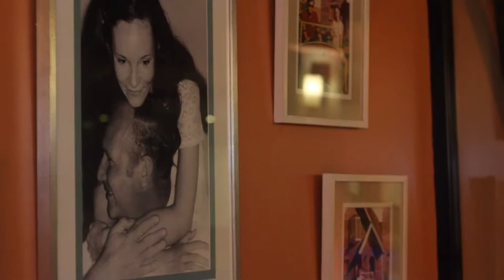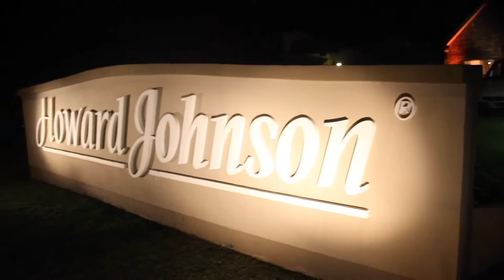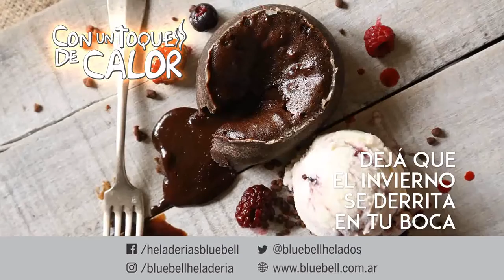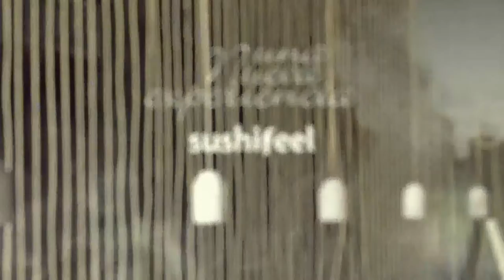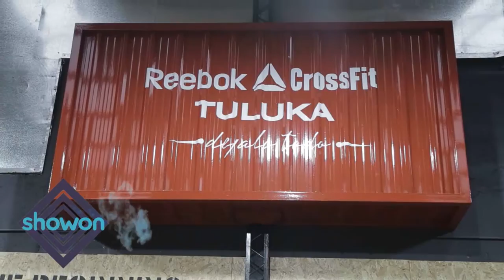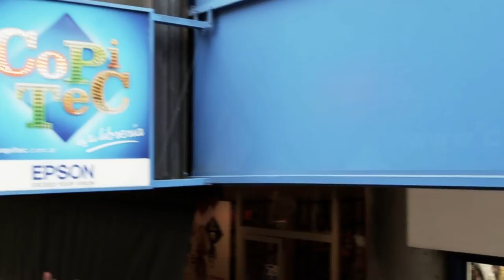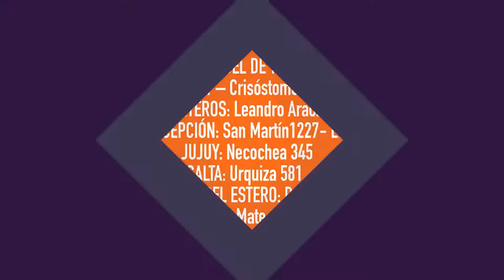SHOW ON 847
En el ShowOn 847 te invitamos a conocer los nuevos sabores que Terramar presentó en su nueva carta. Desde el TeatroRositaÁvila viví el teatro para toda la familia con ElNuevoParadordeValeria. De la mano de MartínManes te presentamos a TULUKACROSSFIT. Radagast llegó a Tucumán y nos hizo divertir con su show de magia y stand up.